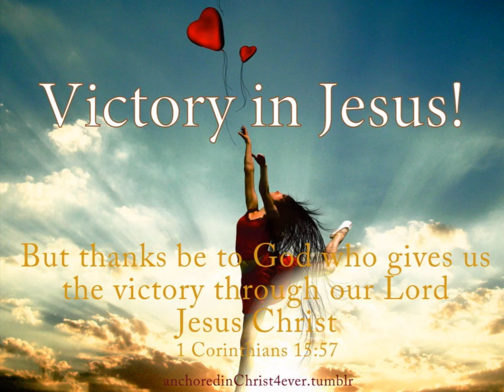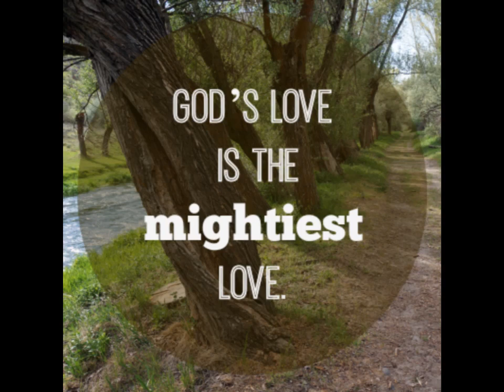Overcome Evil for Good